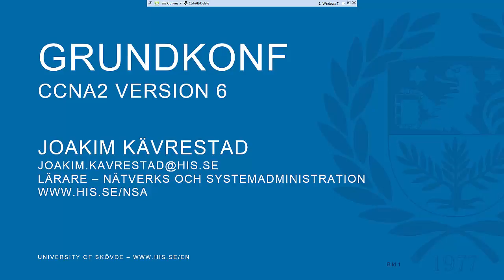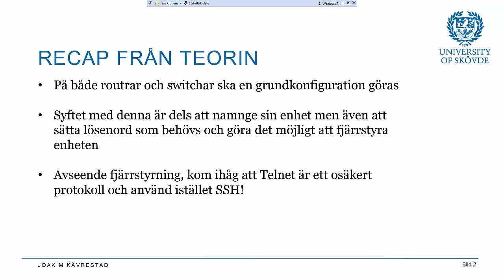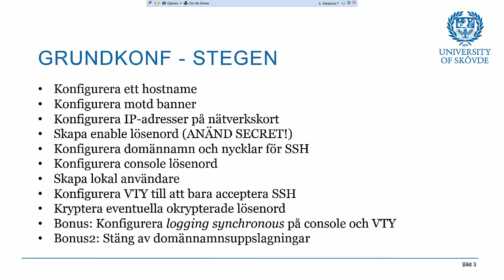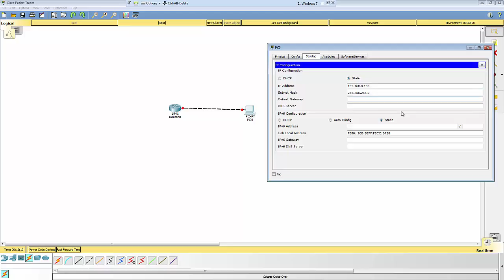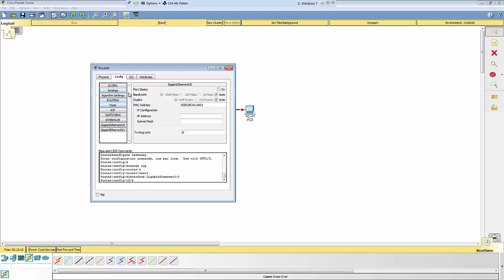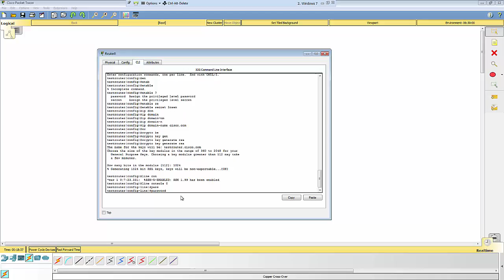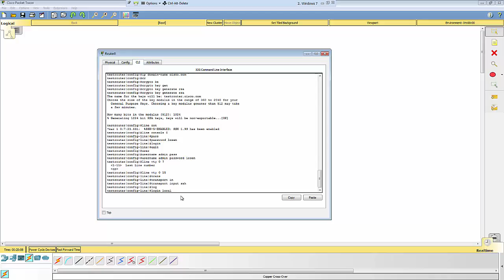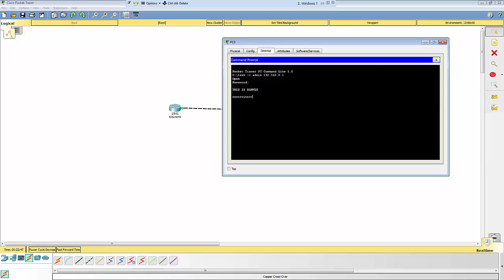Grundkonfiguration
Demo på grundkonfiguration av router på svenska